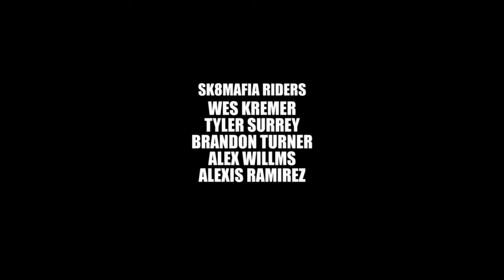SK8MAFIA X SIXES AND SEVENS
We came out to support the grand opening of Sixes and Sevens skateshop in Rancho Penasquitos.
Enjoy as Wes Kremer Tyler Surrey Brandon Turner Alex Willms and Alexis Ramirez sesh the park.
Filmed by Daniel Goycoolea & Collin Schwartz

for clothing and accessories delivered in the US only.